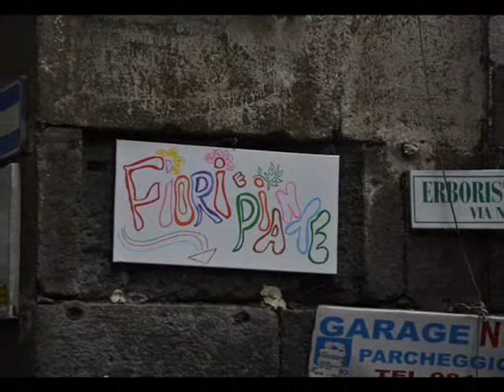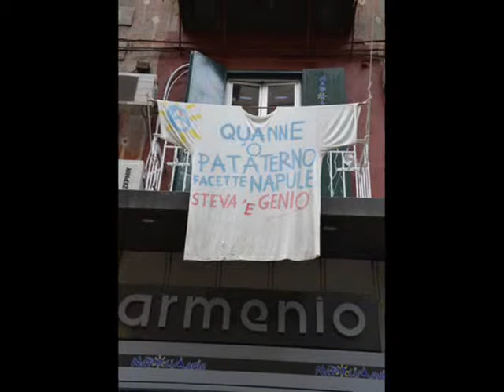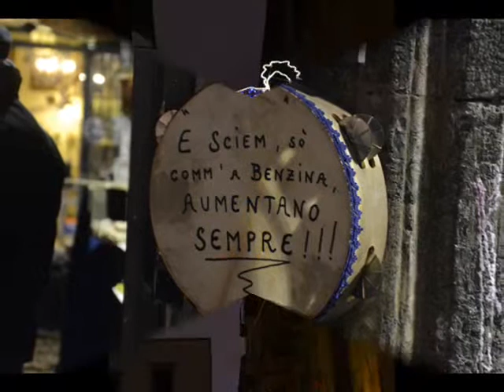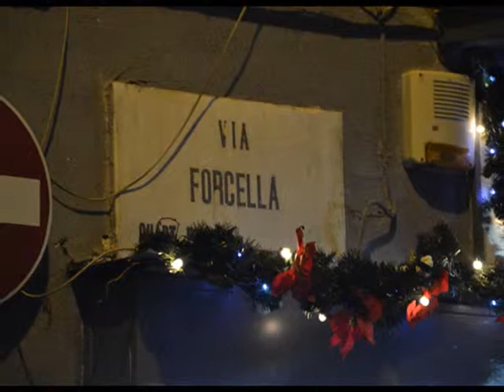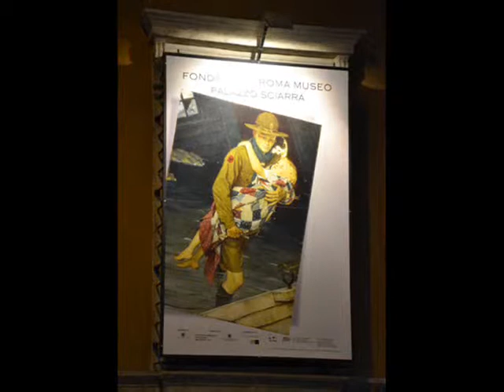Naples vs Rome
Un' ipotetica sfida senza vincitori ne vinti, tra Napoli e Roma (intese ovviamente come città) addobbate per il Natale, da visitare entrambe come ho fatto io in questo inizio di anno, se poi proprio vogliamo dare un vincitore all' originalità, la luminaria a forma di Maradona, non si batte !